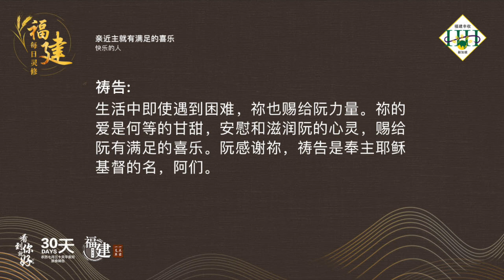福建每日灵修 | 28-02-2022 | Hokkien Daily Devotion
亲近主就有满足的喜乐
快乐的人

经文:
诗篇16:11
你必将生命的道路指示我，在你面前有满足的喜乐，在你右手中有永远的福乐。

故事:
有一个故事说到一个国王生了一场大病。他说：「若有人有办法医好我的病，我就分他一半的江山。」有一位术士就说：「如果咱有办法找到一个快乐的人，将他的汗衫给国王穿，国王的病就会马上好起来。」因此国王便派他的手下到处去找快乐的人。有一天晚上，王子经过一间破屋子，听见里面有人在说：「噢！感谢上帝！我已做完成了我的工作，也吃饱了。现在我可以安心好好睡一觉。除此以外，我也没别的要求！」王子听了非常高兴，便要向这快乐的人要一条汗衫衣，而且不管他要多少钱都会给他。可是，这个人居然穷得连一件汗衫衣都没有。

默想：
弟兄姐妹，什么才能使你快乐呢？想想你目前所追求的事物，使你获得真正的满足吗？求主的爱成为咱永远的满足，好叫咱能在地上可以享受天上的祝福。

祷告：
亲爱的天父上帝，阮的主耶稣，祢是阮救赎主，自从有祢在阮的生命中，祢引领阮前面的道路，指示阮当行的道。生活中即使遇到困难，祢也赐给阮力量。祢的爱是何等的甘甜，安慰和滋润阮的心灵，赐给阮有满足的喜乐。阮感谢祢，祷告是奉主耶稣基督的名，阿们。

(参考故事：心灵驿站2第393页）